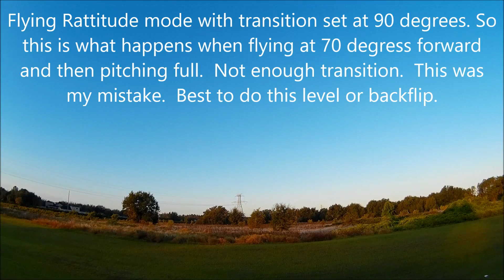QAV280 Rattitue CC3D Inverted Transition Crash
Flying Rattitude mode with transition set at 90 degrees. So this is what happens when flying at 70 degress forward and then pitching full.  Not enough transition.  This was my mistake.  Best to do this level or backflip.   Surprisingly, nothing major broke!

With Rattitude mode, after 90 degress the motors shut down to only 5% throttle.  The throttle is supposed to return to the motors after it gets past inverted.  As you can see, it only flip and stayed inverted.

CC3D Flight Controller

Attitude Mode flight.  Default settings.

Advanced settings for Rate mode:
PIDS as of 11/11/16:

P:  .00230 for Roll;  .00230 for pitch;  .00600 for yaw
I:  .00370 for roll;  .00460 for pitch;  .00970 for yaw
D:  .000043 for roll;  .000040 for pitch;  .000050 for yaw

Gyro noise reduction:  .005
Motor refresh rate:  400Hz

Rattitude max angle set at 90 degrees
Cruise control transition set at 90%
Attitude mode response/max angle set at 70 degrees for roll and pitch; Yaw at 155 degrees
Rate mode response set at 525 degrees per second [550'/sec max]; Yaw 360 degrees [400'/sec max]

QAV280 frame
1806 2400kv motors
12 amp ESCs
LemonRx DSM2 receiver
CC3D
5x4x3 props
11.1v 2200mah lipo
SJ4000 HD camera.   A little too heavy for setup as running at 75% throttle to hover.

Open field at Keene Park in Windermere, FL